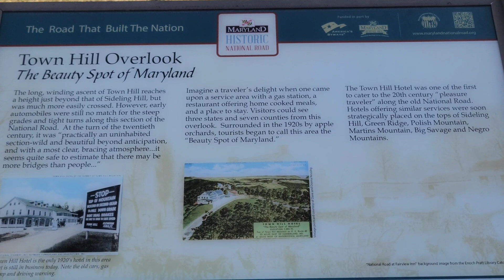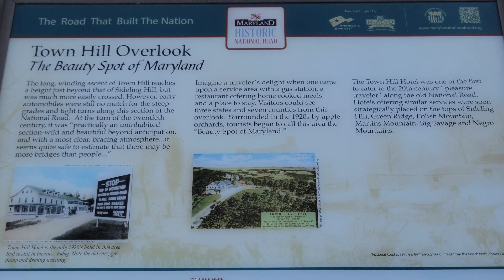Episode #11 Green Ridge State Forest MD Site 85+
Overnight Overlanding trip to Green Ridge State Forest to a site on a large creek near site 85 recommended by the personnel in the Ranger Station.